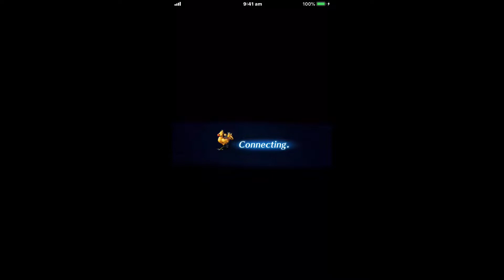FFBE JP | Golden Bomb Rush Raid Event Trial: Golden Bomb Battle! | All Missions Cleared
Follow/Add me! :D

Download link to play for yourself :D -

Developers: A-lim